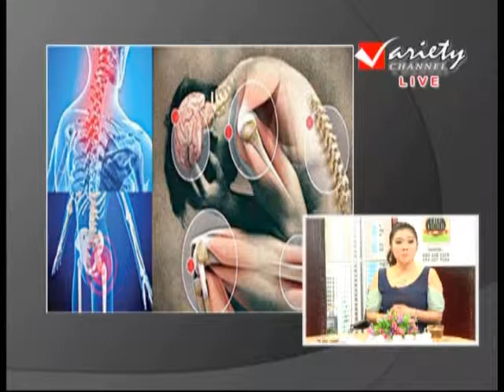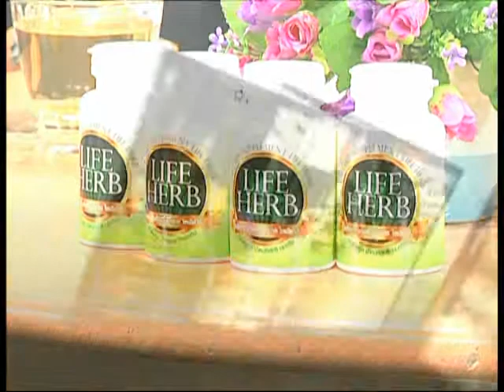รายการ คลายทุกข์ประชาชน 12-12-2013 (1/3)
ทนายประจำรายการ โสภณ เพชรสว่าง
ออกอากาศทุกวันจันทร์ - ศุกร์ เวลา 10.00น. - 10.50น.